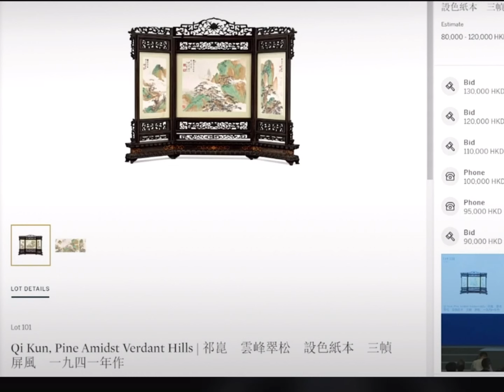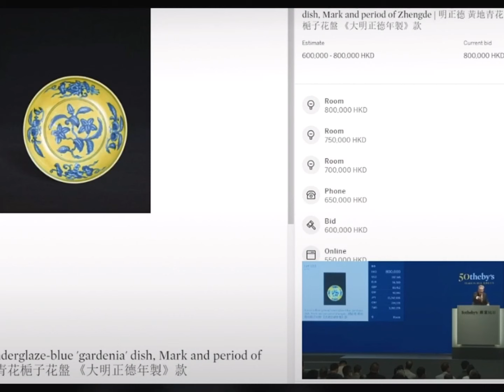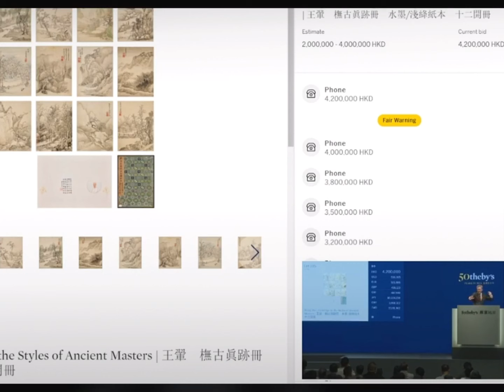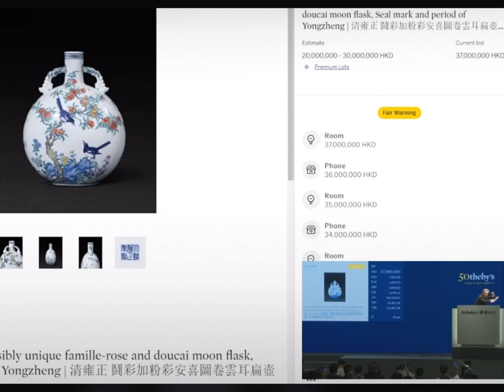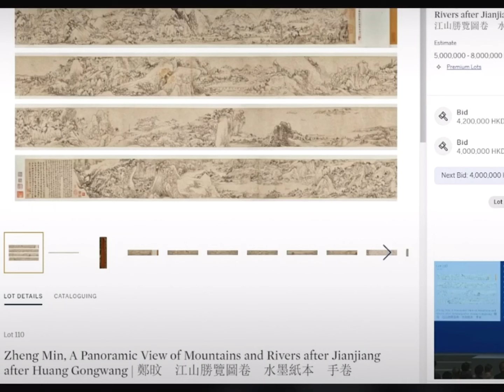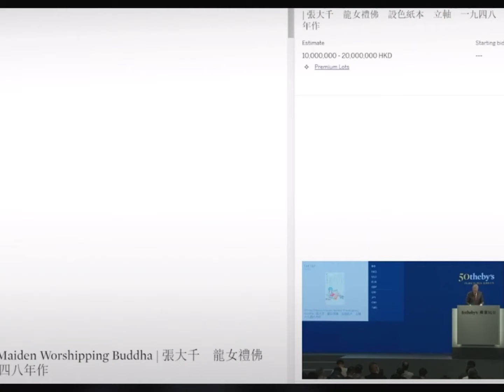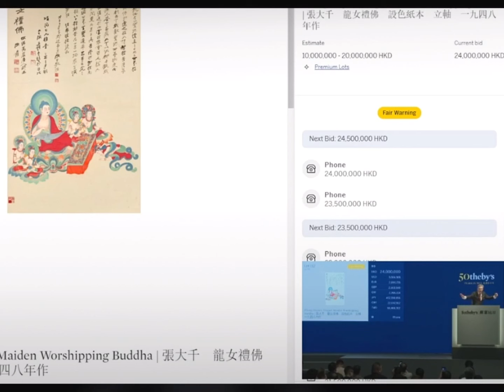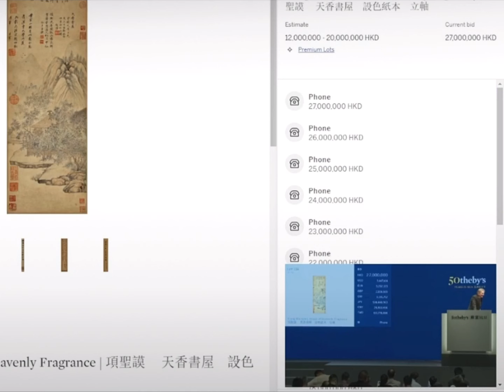#00371 Sotheby’s Hong Kong Autumn Sale, Cai Yiming Collection, 8/10/2023, 苏富比香港秋拍，蔡一鸣珍藏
Sotheby’s Hong Kong Autumn Sale, Cai Yiming Collection